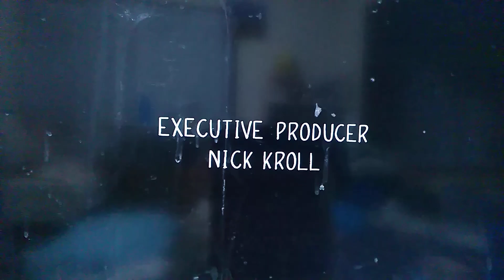2022年5月31日